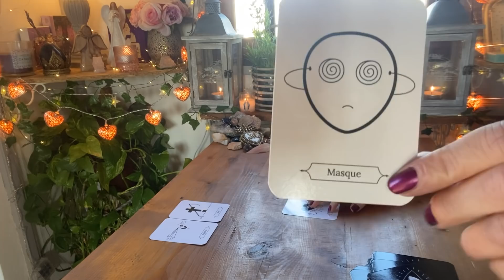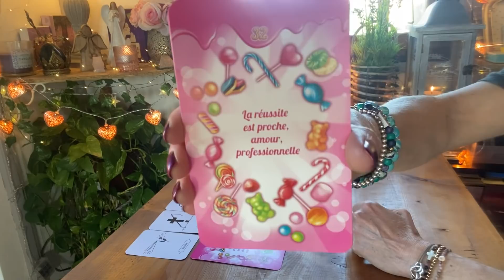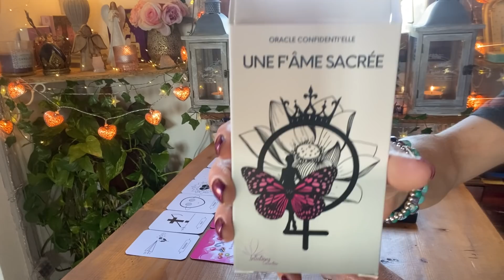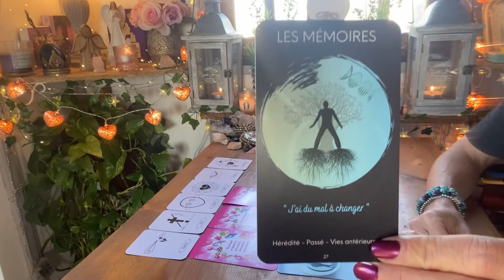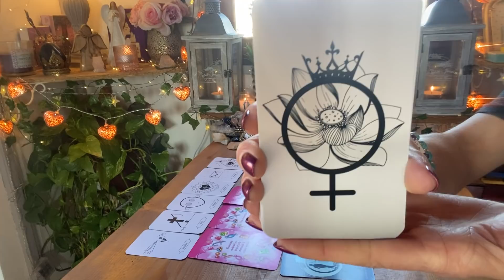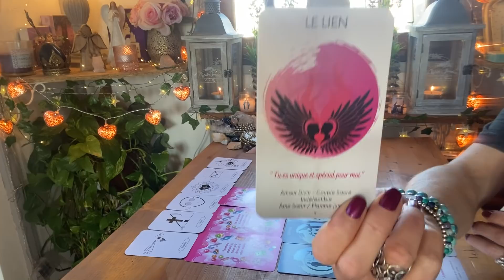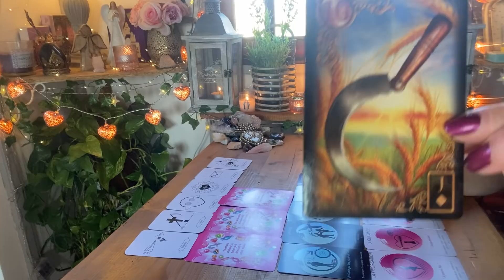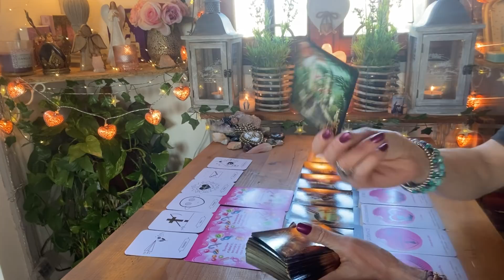💌💞🔥 Une déclaration d’Amour va vous réchauffer le coeur 💓Des moments chaleureux arrivent💘❤️‍🔥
🌟 NOUVEAU ! 🌺

💝 Si vous désirez vous procurer les Oracles de Vanessa ( chaine youtube intuitions 5.0 ), UNE F'ÂME SACREE ET UN MASCULIN SECRET , écrivez lui à

😎🔮👉 RETROUVEZ MOI SUR TIKTOK @VT/

- 10% SUR TOUTES LES CREATIONS,

🌸 SI VOUS DÉSIREZ VOUS PROCURER L' oracle Madolyn , contactez Delphine à son adresse mail:  @@@